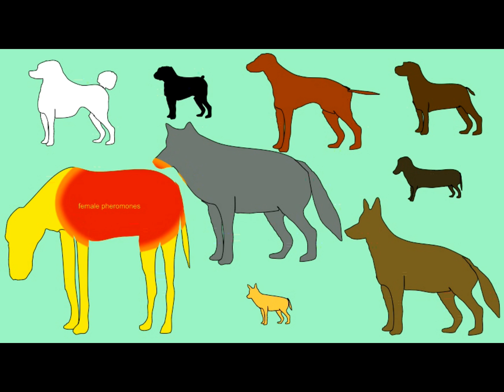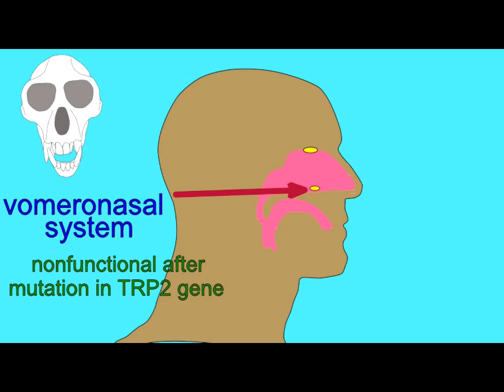pheromones, VNO, & flehmen response